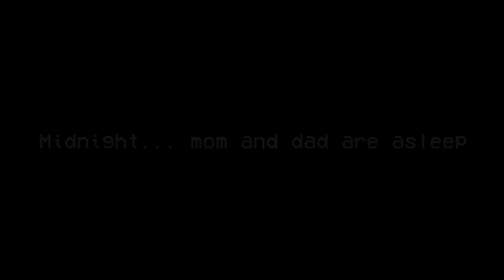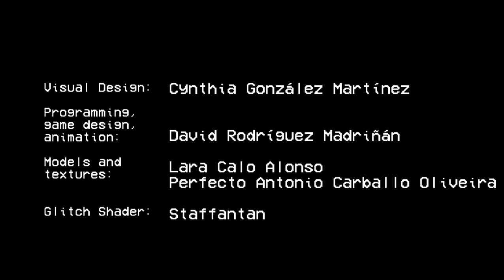TV Night █ Хоррор-игра - прохождение █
Об игре:
Твои родители ненавидят, когда ты допоздна смотришь мультики... но это тебя не остановит.
Очень короткая игра ужасов, установленная в 90-х годах о поиске VHS-лент.